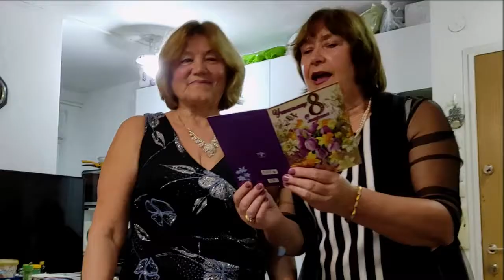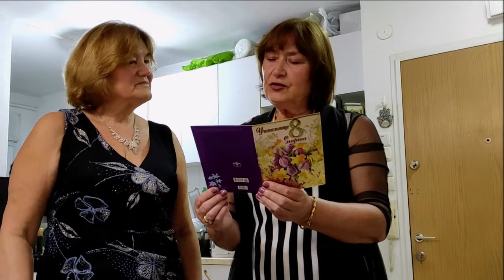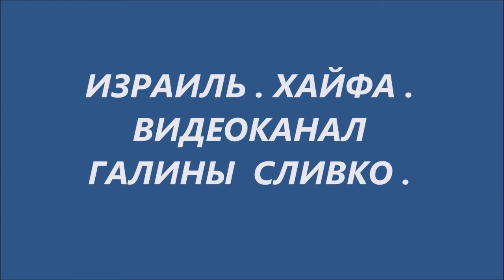Отмечаю с друзьями мой день рождения 08 03 2021